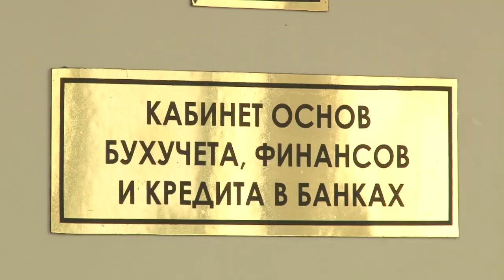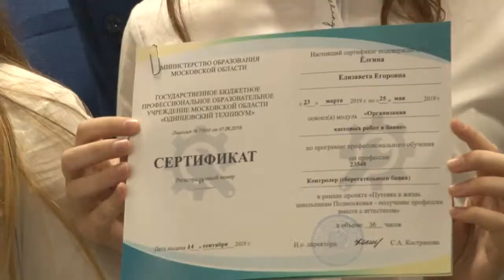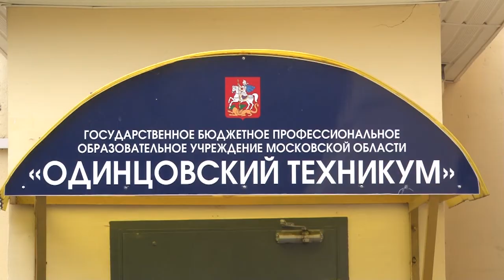Начни карьеру со школьной скамьи!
В рамках приоритетного проекта Министерства образования Московской области ученики 8-9 классов школ региона могут получить будущую профессию. За два года обучения ребята приобретают профессиональные знания и навыки, после чего могут сразу применить их на практике.